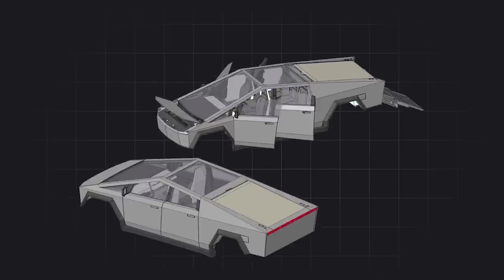How safe is the Tesla Cybertruck in a crash?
It’s difficult to gauge exactly how strong the Cybertruck’s stainless steel exoskeleton is compared to other vehicles; however, Tesla has given us some comparisons that show the importance of a stainless steel exoskeleton in providing rigidity to a truck.